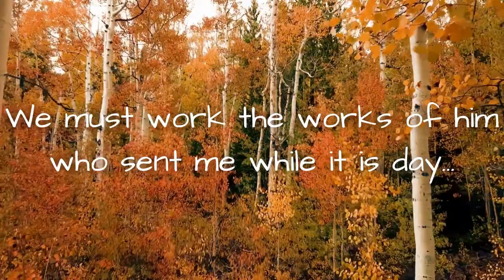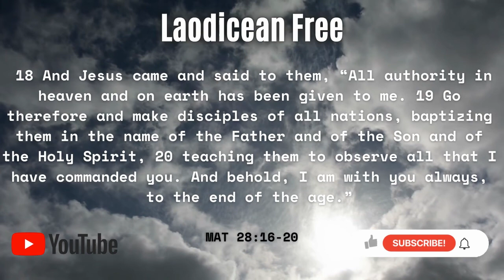The undesirable church